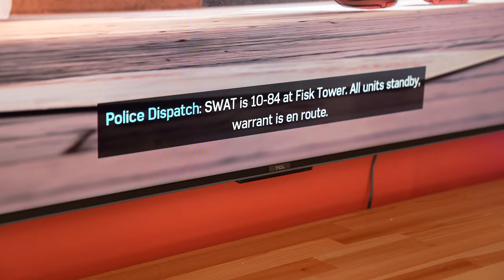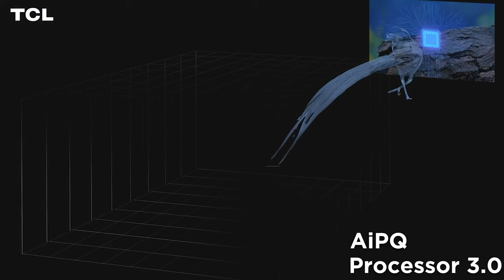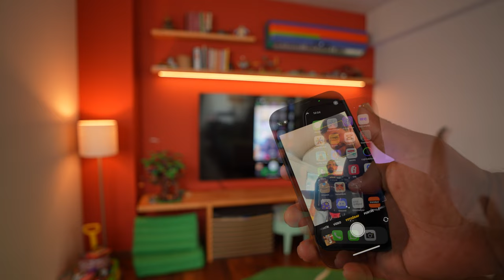PC Bağlamalık Dev Ekran: TCL C745 4K QLED Oyuncu Televizyonu İncelemesi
Dev Ekran Sıfır Yırtılma: TCL C745 4K QLED Oyuncu Televizyonu İncelemesi

Öncelikle televizyonlarında artık e artık sonunda oyuncular için özellikle güçlü HZ değerli taşımaları şarttı. TCL tarafının da C745 modelinin en önemli iddiası da bu alanda gelişiyor zaten. Arkadaşlar TV, aslında optimum bir oyuncu monitörünün karşılaması gereken 144HZ değerini 65” gibi iddialı bir büyüklükle bize sunabiliyor. Tabiki de HDMI 2.1 desteğiyle birlikte. Bu arada bana gelen ürün 65inç dilerseniz 55, 75 ve 85inç’lik modelleri de mevcut. Neyse HZ’den devam edelim, 144HZ’i aynı zamanda VRR teknolojisi ile birlikte destekliyor.

Bu bizim ne işimize yarar?

Öncelikle değişken tazeleme oranı demek olan bu VRR aslında monitörlerden bildiğimiz freesync ile aynı şey. Bu sayede ekran, sabit bir HZ değerinde kalmadan, görüntü bağdaştırıcısından gelen HZ’e göre pozisyon alabiliyor. Kabaca bir tanım yapmak gerekirse, kullandığınız ekranın frekansını oyunda alınan FPS değerine çekerek görüntü yırtılması gibi sorunların önüne geçiyor. Bu TV’de oyun zevki açısından baya önemli bence.

Yine televizyonun yazılımında Gamemaster 2.0 adı verilen bir eklenti mevcut. Gamemaster 2.0 sayesinde otomatik düşük gecikme modu, değişken yenileme hızı (VRR), oyun resim modu, gölge geliştirme ve nişan alma yardımı gibi özelliklere erişebiliyorsunuz.

Bir diğer önemli konumuz TCL’nin bu modelinin 4K çözünürlüklü QLED teknolojisi ile gelmesi.QLED TV'ler, LED teknolojisi kullanır ve kuantum noktaları kullanarak daha geniş bir renk yelpazesi sunar. Bu teknoloji, daha yüksek parlaklık ve yüksek çözünürlüklerde görece daha iyi görüntü kalitesi sağlar. Mesela DCI-P3 standartlarına göre %94'e varan bir renk gösterim aralığı var.